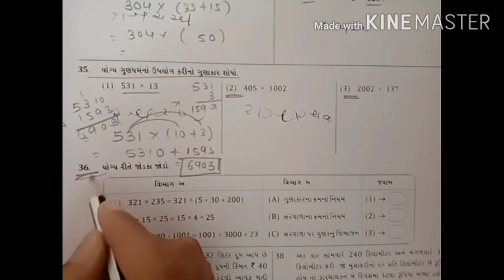ધો 06 【 ગુ.મા 】 પ્રકરણ 02 પૂર્ણાંક સંખ્યાઓને અનુરૂપ દાખલાની ગણતરી